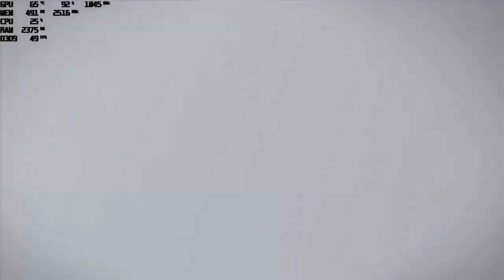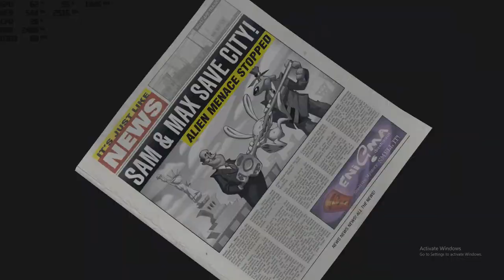Sam & Max: The Devil's Playhouse with the Nvidia GT 730 - 2GB GDDR5 : PC 1080p, intel Q6600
CPU: Intel Q6600 2.4ghz
GPU: MSi GT 730 2gb gddr5 OC (*+45 core* +10 memory*)
Ram: 4gb ddr2